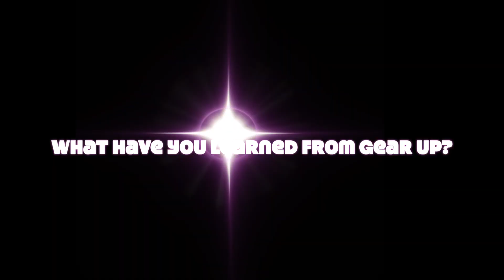2023 FACES of GEAR UP KY - Mason, Augusta Independent School